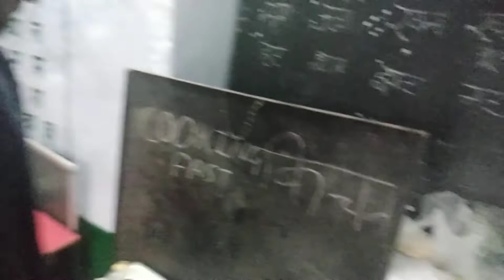spending quarantine days at school